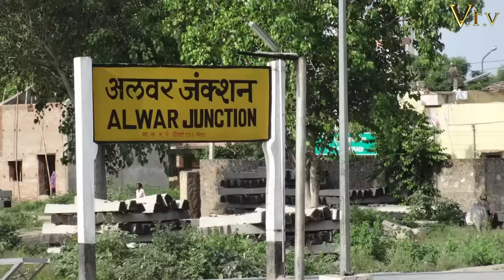Testimony of Jesus | Hindu brahmin Testimony | Masihi Gawahi Yishu Ne Mujhe Asthma Se Changai Di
Testimony of Jesus | Hindu brahmin Testimony |  Masihi Gawahi Yishu Ne Mujhe Asthma Se Changai   Di Testimony of Sis. Sheena

Our Ministry Bank account details is:
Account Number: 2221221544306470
IFSC Code: AUBL0002215 Current Account
Account Name: Visionary Ministries